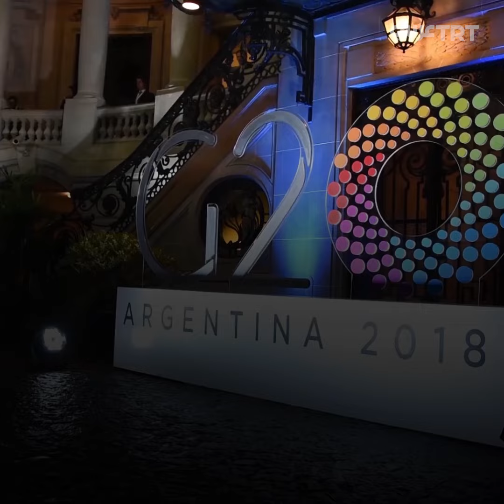تسع حقائق عن مجموعة العشرين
قبل ساعات من بدء قمة العشرين.. تعرف على 9 حقائق عن مجموعة العشرين والدول المكونة لها والهدف منها.